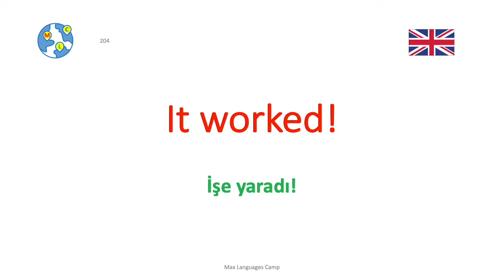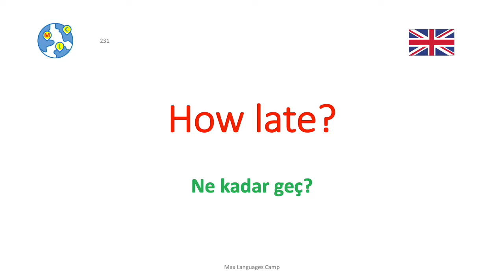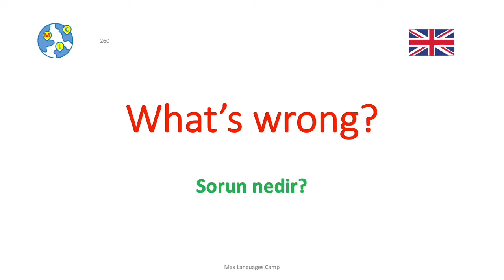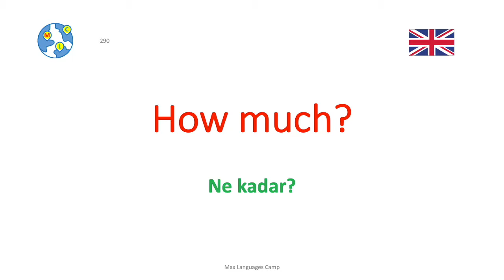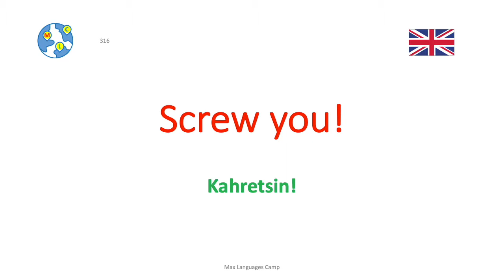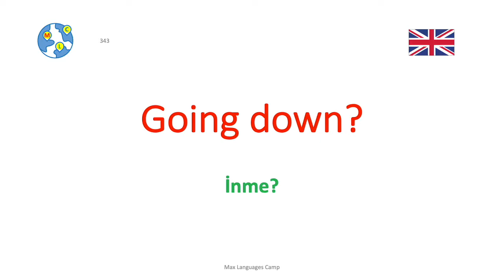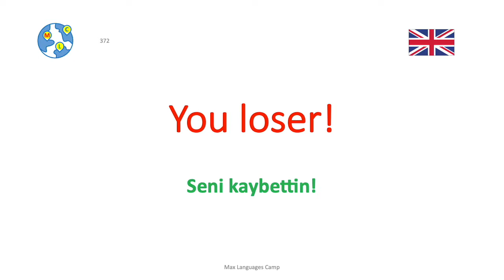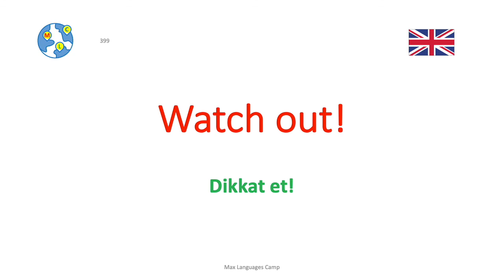Ep2 : İngilizce nasıl öğrenilir | Günlük konuşmalarda 8000 önemli İngilizce Cümle ve cümle